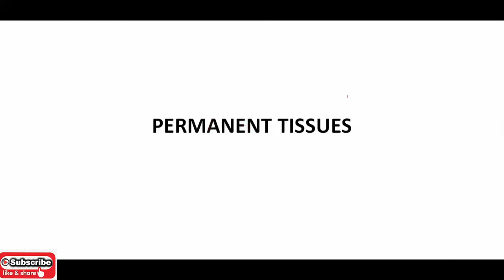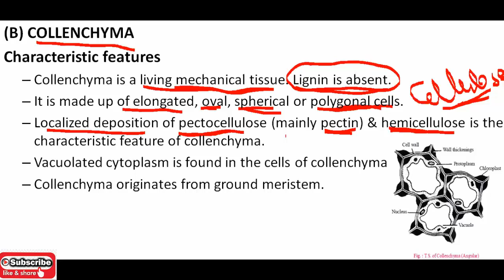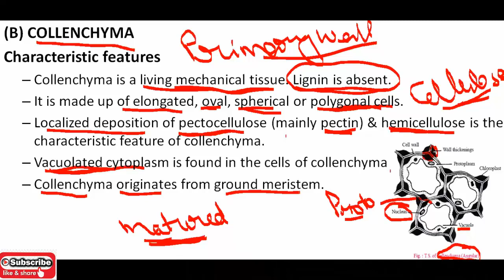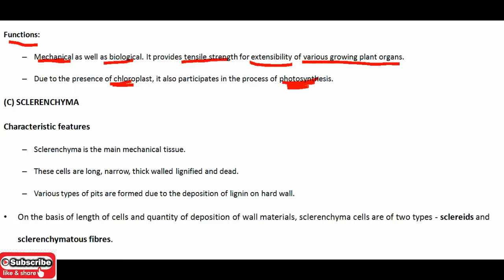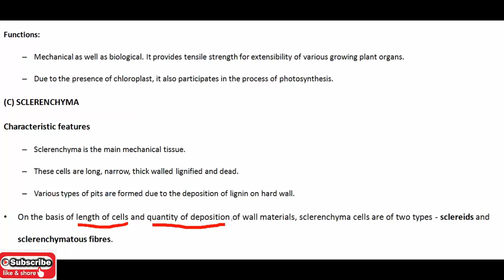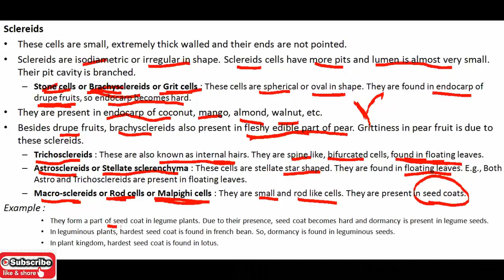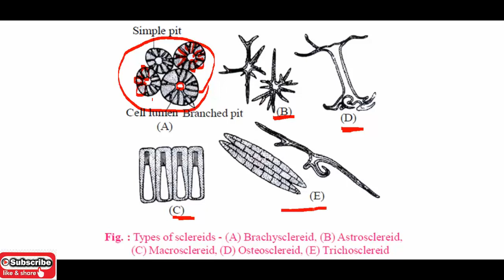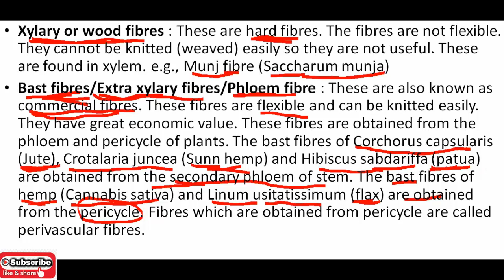Class 11: Biology,Simple permanent tissue part 2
In this lecture you are going to learn about
Characteristics of collenchyma
Types of collenchyma
Types of sclerenchyma